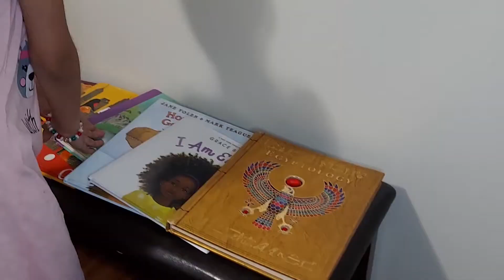Parenting Minutes: Family Reading Adventures (SPANISH)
This video talks about the importance of reading together as a family. The family featured in the video demonstrates strategies that they use to encourage literacy at all reading levels.